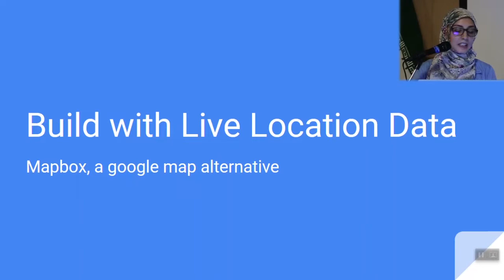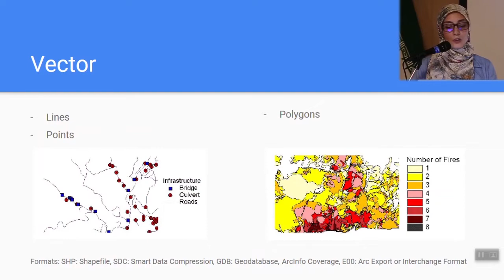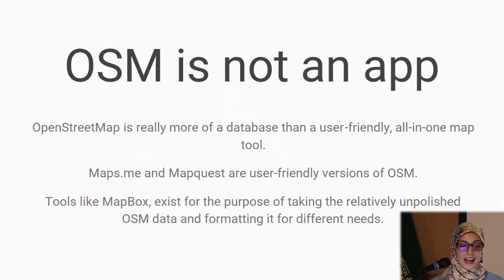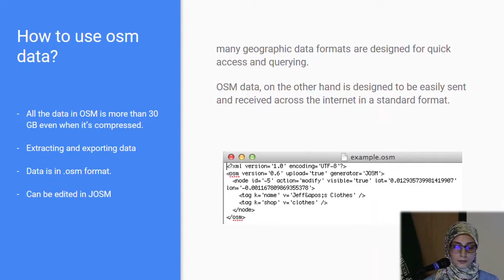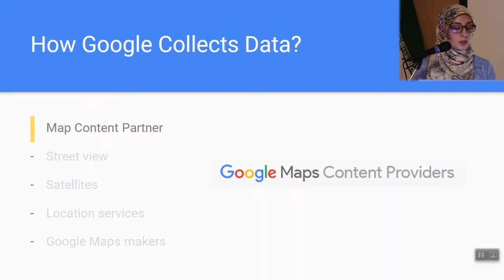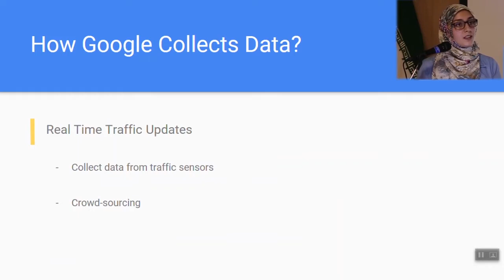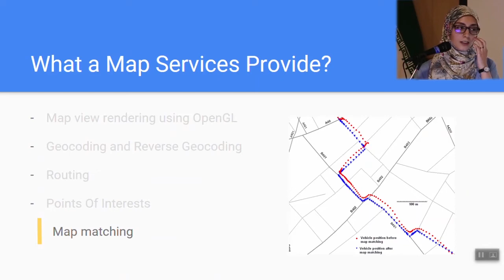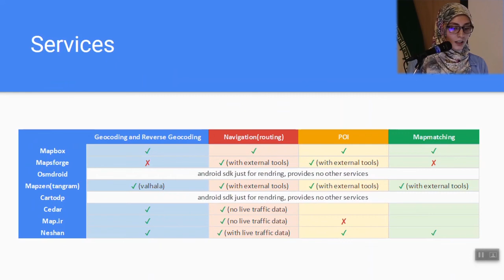Build with live location data-Zahra Sadeghi #1